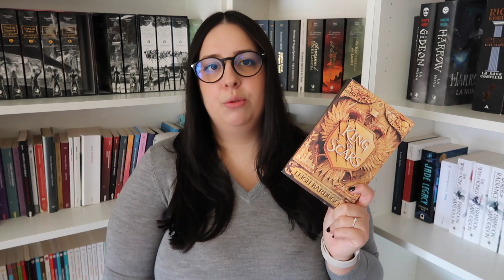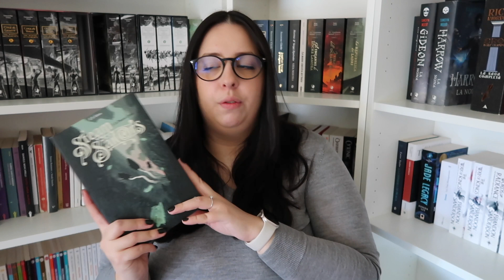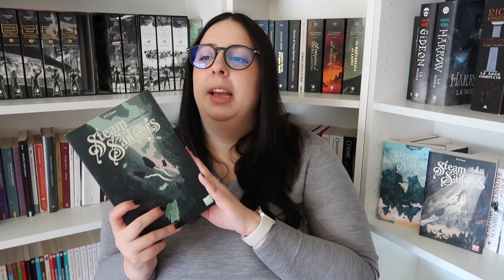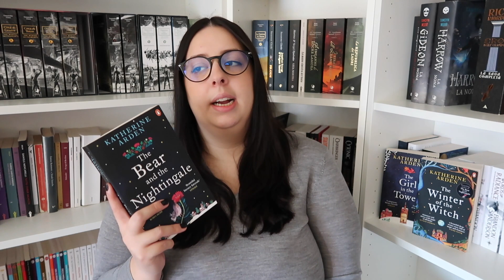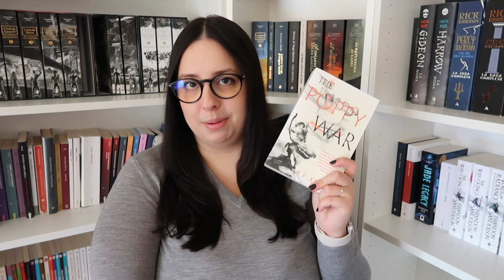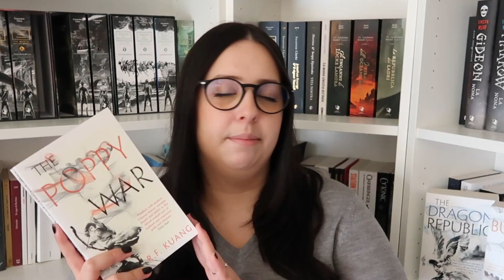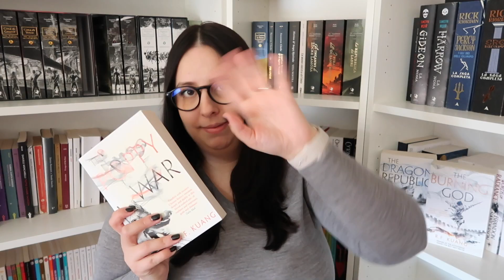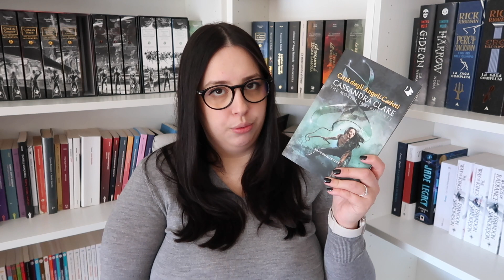Tutte le saghe che ho finito nel 2022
Nel video di oggi vi parlo di tutte le saghe che ho finito nel 2022!

Un nuovo video venerdì alle 14!

King of Scars - Leigh Bardugo
(Il re delle cicatrici
Rule of Wolves - Leigh Bardugo
(La legge dei lupi
Steam Sailors: L'Héliotrope - Ellie S. Green
Steam Sailors: Les Alchimistes - Ellie S. Green
Steam Sailors: Le Passeur d'âmes - Ellie S. Green
The Bear and the Nightingale - Katherine Arden
(L'orso e l'usignolo
The Girl in The Tower - Katherine Arden
(La ragazza nella torre
The Winter of the Witch - Katherine Arden
(L'inverno della strega
Percy Jackson e gli dei dell'Olimpo. La saga completa - Rick Riordan
The Poppy War - R. F. Kuang
(La guerra dei papaveri
The Dragon Republic - R. F. Kuang
(La repubblica del drago
The Burning God - R. F. Kuang